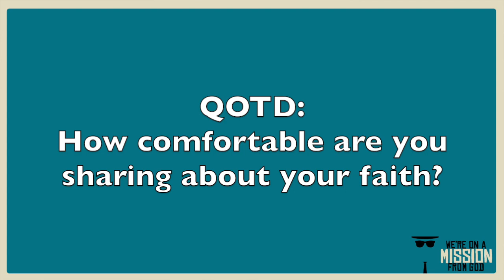We're On A Mission From God: Understanding Our Mission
Sermon Series Description:
The Mission of God has a Church. We need to clearly understand it, boldly carry it forward, and take it to the people. We glorify God when together we proclaim the Good New to a world who desperately needs it.